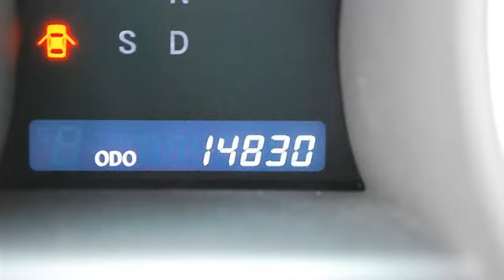0 - Classic Dealer Group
For Sale: 2011 Toyota Highlander
VIN: 5TDZA3EH1BS009830
Engine: Gas I4 2.7L/163
Drivetrain: FWD
Transmission: Automatic
Mileage: 14,830
Color: Classic Silver Metallic (exterior) Gray (interior)

Features:
2011 Toyota Highlander Sport Utility.